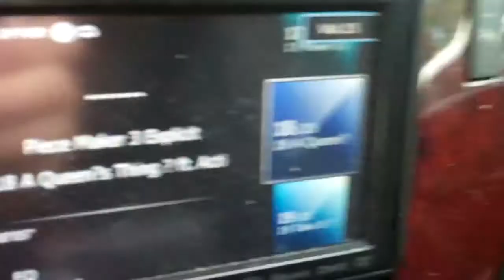Webisode 23 TONY TOUCH (making of the Diaz Brothers video 1999)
This is behind the scenes footage of the making of The Return of the Diaz Brothers" featuring Doo Wop.. This was the PieceMaker 's 1st single.. SHout out to all that participated... Crazy Legs, Ray Roll, Cipha Sounds, Pain in the Ass, Sab, Uncle MIKE, Chi Chi from Scarface (Angel Salazar) Will Knox and much more. enjoy and share...PieceMaker 3 July 9 2013